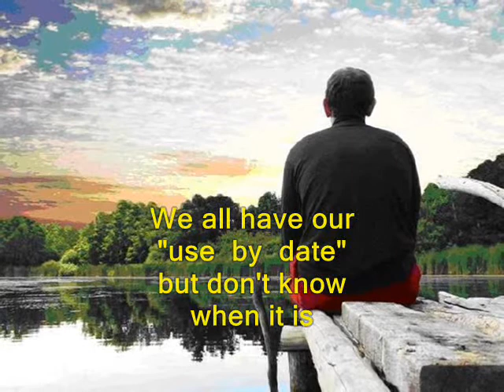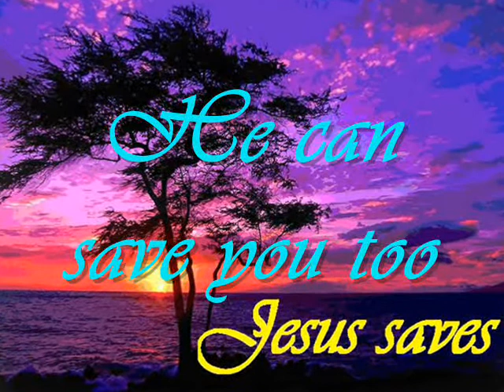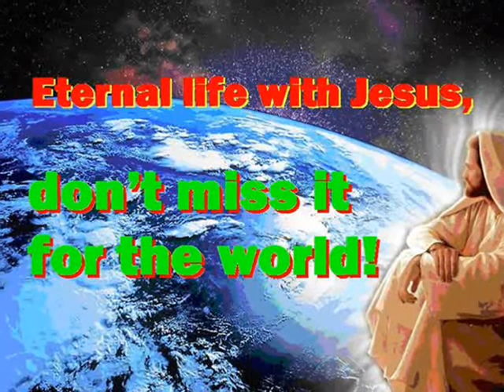#490.2- Use By Date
Song # 490.2 from Our Gospel In Song Collection by Col Johnston. When we go shopping for perishable food we often look at the “Use By Date” to ensure the food is good and still safe to eat. We all have our ‘use by date’ but we don’t know when it is, and each of us upon this earth is living with our sin. Are you prepared to risk your future for your worldly goods? Have you asked Jesus into your heart, if not you really should. For time is getting nearer to your ‘use by’ date, so pray to Jesus for guidance and for everlasting life. When your ‘use by’ date comes soon you may not be prepared, for judgement by Lord Jesus Christ, for sins that you still bear.
Thought for today: repent your sins and put them behind you.
Thought for the future: Jesus will return one day, but will He be your Saviour? Or your Judge? Where will you spend your eternity?